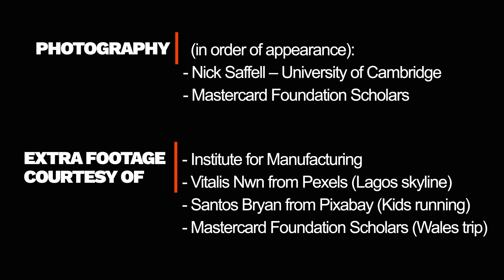Meet the Mastercard Foundation Scholars at Cambridge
We caught up with Mastercard Foundation Scholars Itumeleng Sebata, Godbless James and Chibuzor Ndubisi – Africa’s next generation of transformative leaders

They are each undertaking an engineering-related Master’s degree at Cambridge. Here we find out more about their research backgrounds, their motivations for pursuing a Master’s at Cambridge, and their thoughts on the ‘Cambridge experience’ and future aspirations.

(0:00) - Intro
(0:25) - Mastercard Foundation scholars overview
(0:57) - Meet Itumeleng Sebata (MPhil in Industrial Systems, Manufacture and Management)
(2:19) - Meet Godbless James (MPhil in Machine Learning and Machine Intelligence)
(3:22) - Meet Chibuzor Ndubisi (MPhil in Engineering for Sustainable Development)
(4:45) - Highlights

Credit information
Photography: Nick Saffell – University of Cambridge @cambridgeuniversity | Mastercard Foundation Scholars
Extra footage: Institute for Manufacturing @ifmcambridge | Vitalis Nwn from Pexels (Lagos skyline) | Santos Bryan from Pixabay (Kids running) | Mastercard Foundation Scholars (Wales trip).